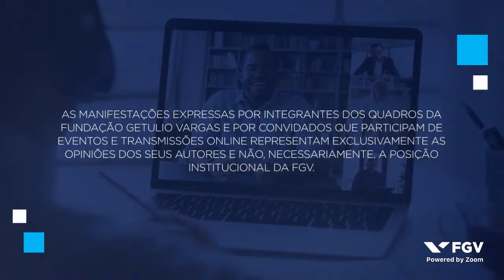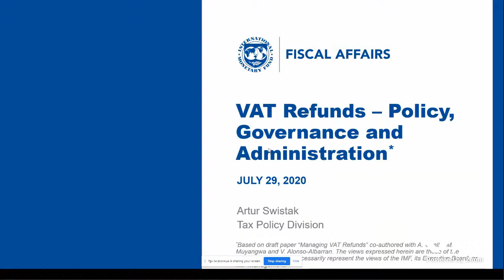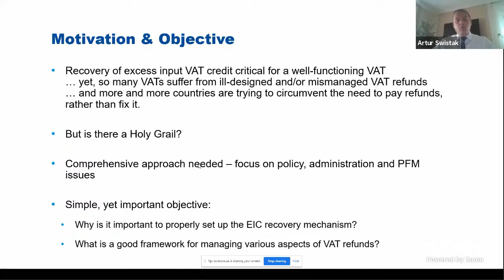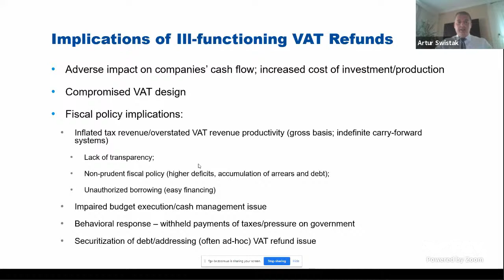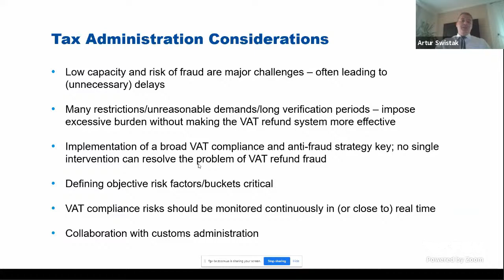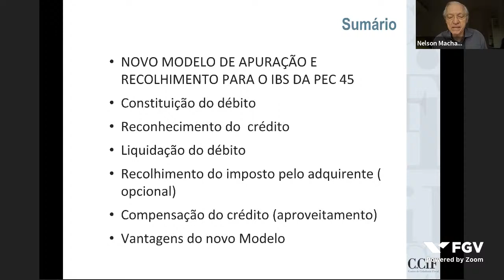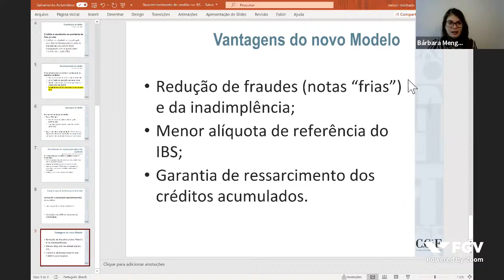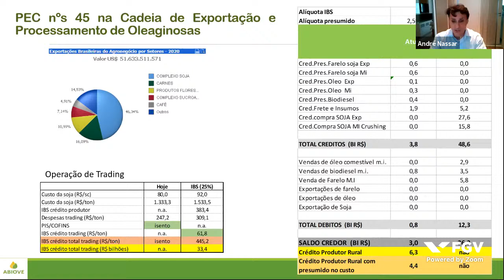Webinar | VAT Refunds: Issues of Policy, Governance and Administration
Série Reforma Tributária: O que podemos aprender com a experiência internacional do IVA/IBS
VAT Refunds - Issues of Policy, Governance and Administration

O Núcleo de Estudos Fiscais da FGV Direito SP convida a todas e todos para participar de uma série de debates sobre experiências internacionais com o Imposto sobre Valor Adicionado (IVA), no Brasil, traduzido para Imposto sobre Bens e Serviços (IBS) na Proposta de Emenda Constitucional (PEC) nº 45, que trata da reforma tributária.

O evento VAT Refunds discute sobre o sistema de devolução de créditos no modelo do Imposto de Valor Adicionado, além de questões de governança e administração tributária.

Palestrantes:
Artur Swistak, doutor em economia pela Warsaw School of Economics e economista do Departamento de Assuntos Fiscais do FMI.

Melina Rocha, diretora de cursos na York University, gerente sênior de tributos indiretos no Canada, mestrado e doutorado na Universite Sorbonne Nouvelle-Paris 3.

André Nassar - Presidente-executivo da Associação Brasileira das Indústrias de Óleos Vegetais (Abiove), um dos fundadores do ICONE e da Agroicone, ex-secretário de Política Agrícola do Ministério de Agricultura, Pecuária e Abastecimento, ex-presidente do Conselho de Administração da Embrapa, graduado em Engenharia Agronômica pela Escola Superior de Agricultura Luiz de Queiroz (ESALQ-USP) e mestre e doutor pela Faculdade de Economia, Administração e Contabilidade (FEA-USP).

Nelson Machado - Diretor do Centro de Cidadania Fiscal (CCiF), ex-ministro da Previdência Social (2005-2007), consultor e professor na Escola de Economia de São Paulo da FGV. Foi Secretário Executivo do Ministério do Planejamento, Orçamento e Gestão e Secretário Executivo do Ministério da Fazenda.

Rita de la Feria - Professora catedrática de Direito Fiscal da University of Leeds, investigadora associada do Centre for Business Taxation da Oxford University e professora visitante de Direito Fiscal da Faculdade de Direito de Lisboa.

Eurico Santi - Professor e coordenador do Núcleo de Estudos Fiscais (NEF) da FGV Direito SP

Isaías Coelho - Professor e coordenador do Núcleo de Estudos Fiscais (NEF) da FGV Direito SP

Moderação:
Bárbara Mengardo - Jornalista do Portal Jota

Este evento foi promovido pela FGV Direito SP no dia 29/07/2020.